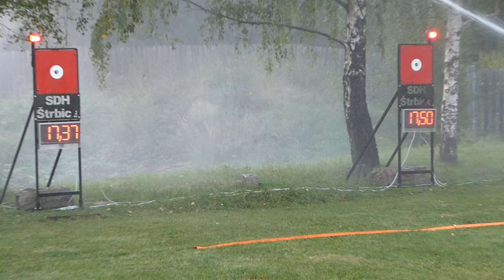Trénink Štrbice B - 20.8.2015 IV. útok